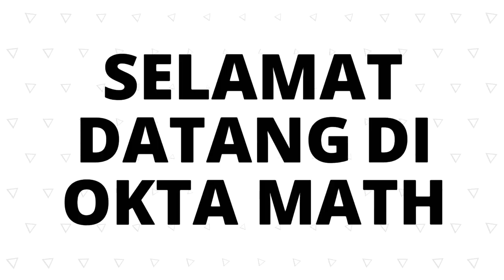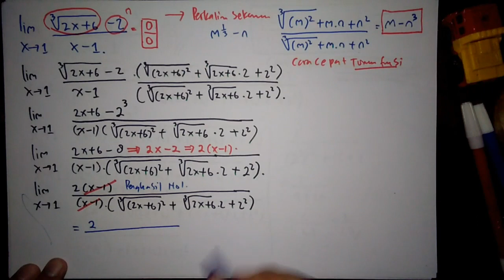Cara Mudah Mengerjakan Limit Fungsi Aljabar Pangkat Sepertiga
jika ada koreksi tulis dikomentar ya..